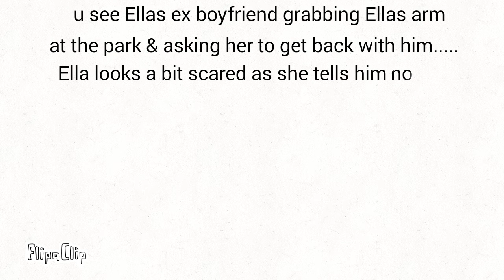So sorry for my disappearence ;w;